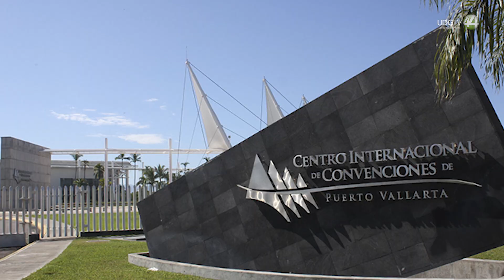Nombran a nuevo titular del Centro Internacional de Convenciones en Puerto Vallarta